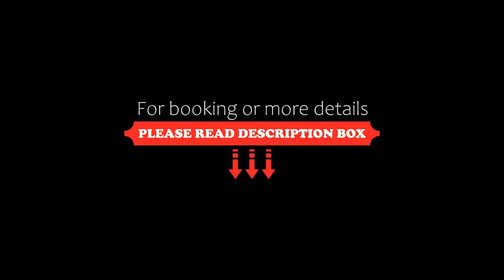New City Hotel & Restaurant Niš, Niš, Serbia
About Property:
You're eligible for a Genius discount at New City Hotel & Restaurant Niš! To save at this property, all you have to do is sign in.
Set in a central location right across the main square, New City Hotel & Restaurant Niš offers modernly decorated and spacious rooms and apartments, 2 large multifunctional halls, and a restaurant. Free Wi-Fi is available throughout the property.
The hotel offers 12 different room designs with varying interiors. Individually controlled air conditioning, LCD s...
Property Type: Hotel
Address: Vožda Karađorđa 12, 18000 Niš, Serbia
Searching For
1. New City Hotel & Restaurant Niš - Niš - Serbia
2. New City Hotel & Restaurant Niš - Niš - Serbia Address
3. New City Hotel & Restaurant Niš - Niš - Serbia Rooms
4. New City Hotel & Restaurant Niš - Niš - Serbia Amenities
5. New City Hotel & Restaurant Niš - Niš - Serbia Offers and Deals
Audio Credit:
Track Title: Subway Dreams
Artist: Dan Henig